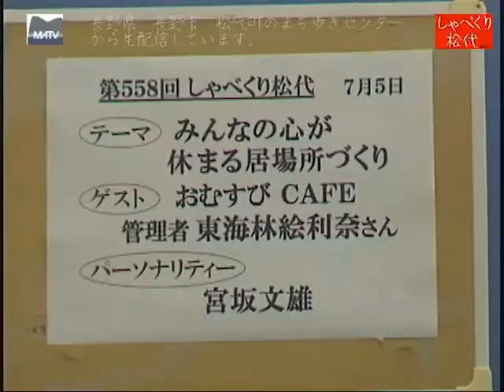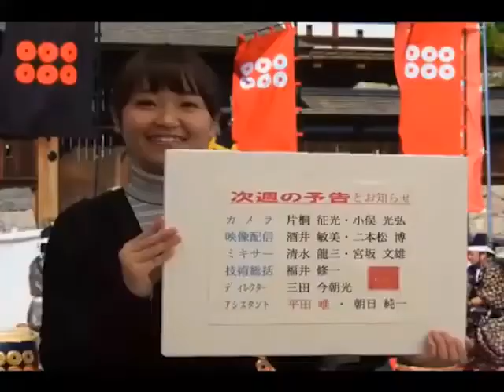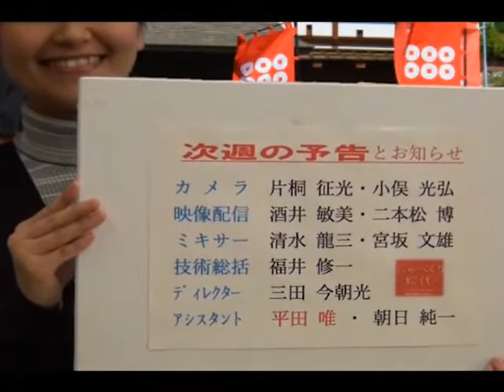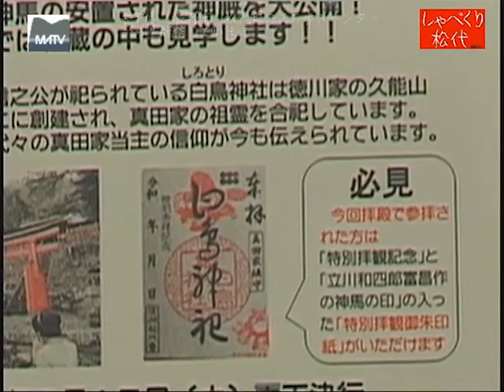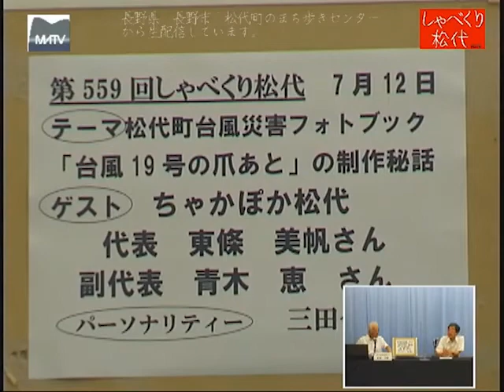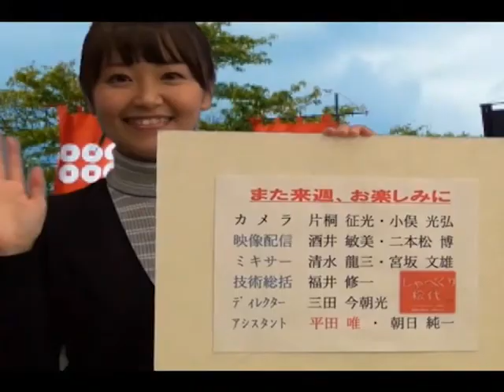しゃべくり松代 第558回 みんなの心が休まる居場所づくり 音声修正版 [松代テレビ局]